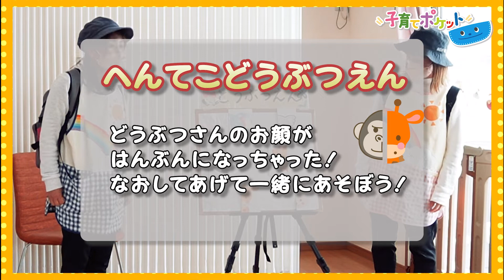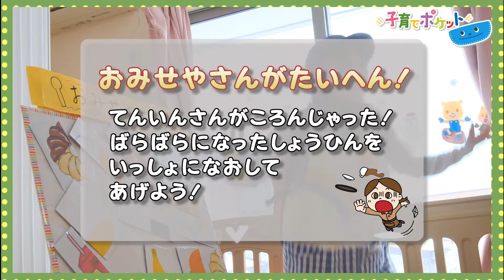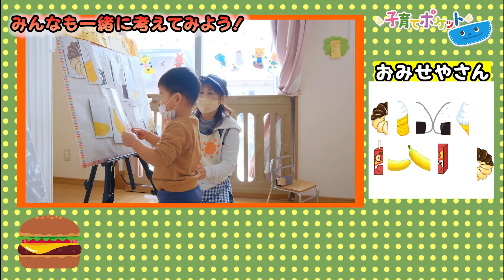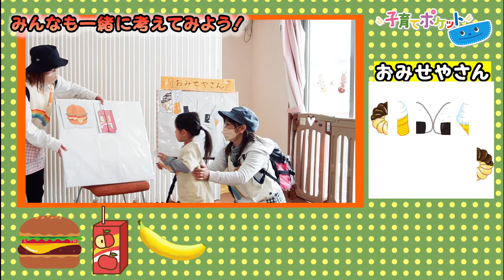【パネルシアター】楽しい『絵合わせ』で子どもの想像力を育てよう✨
▼子育てポケットは、家族で楽しめる手遊び、工作、食育やトラブル時の対策など様々なコンテンツを作成し、「子育てっていいな」をお届けしていくYouTubeチャンネルです♪

▼WEBサイトでも、子育てに寄り添う情報を発信しています。
子育てポケット｜子育てに前向きになれる情報メディア